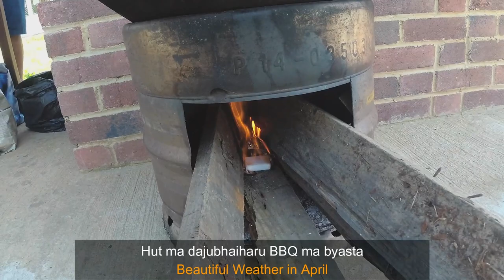Memory Lane Nepalese Neighbours (Chhimekies) Get together 21/04/2019 South Cerney, UK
Chhimekies bhetghat with bbq and messing on beautiful April 2019.